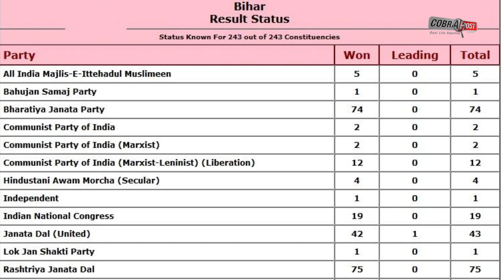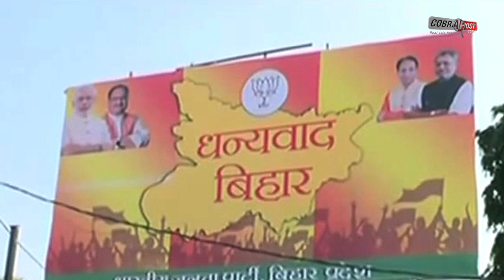बिहार में कड़ी चुनौती के बीच NDA को पूर्ण बहुमत, चौथी बार CM बनेंगे नीतीश कुमार | Cobrapost